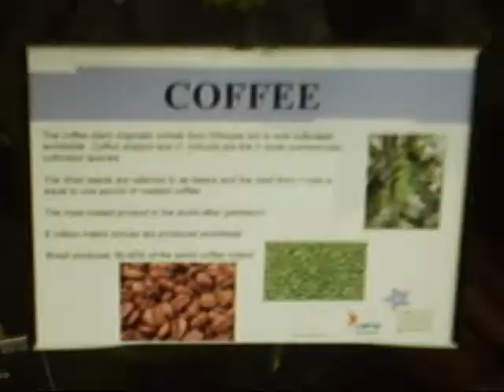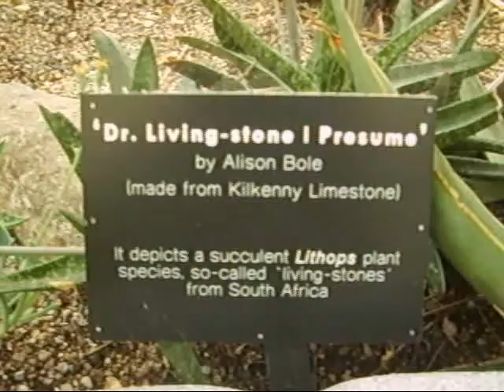national botanic garden - dublin